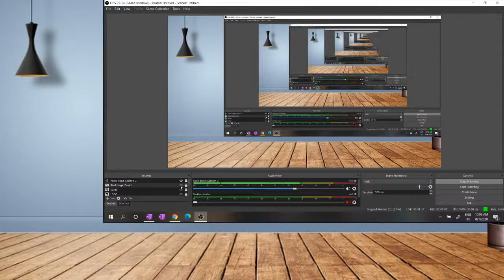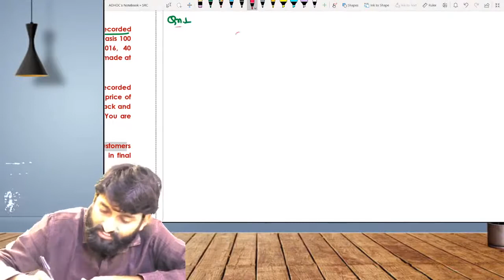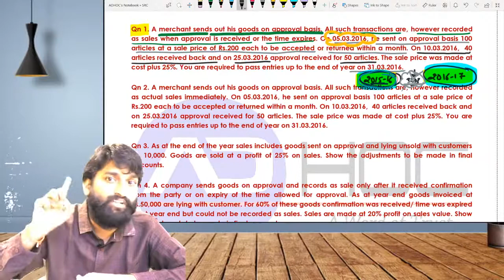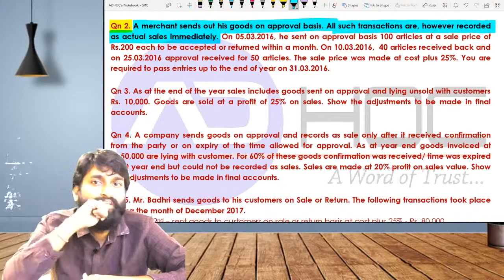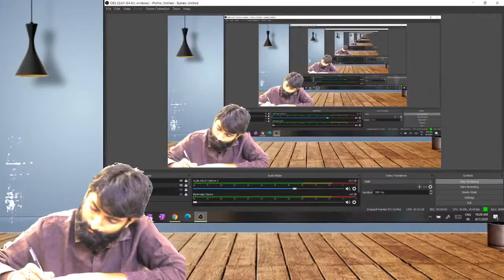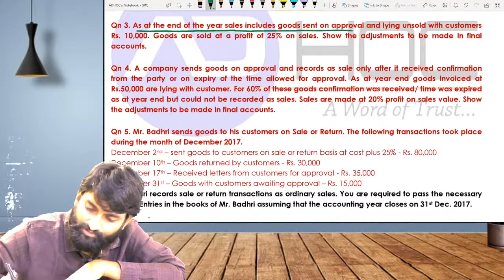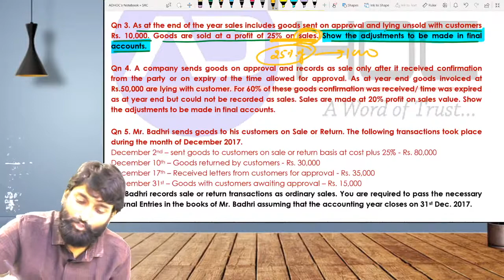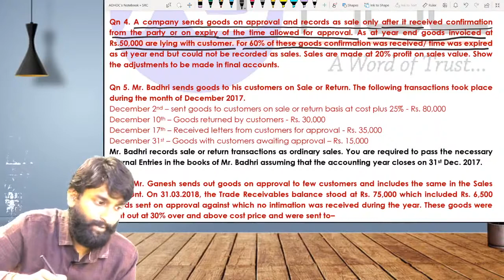Sales on Approval 04